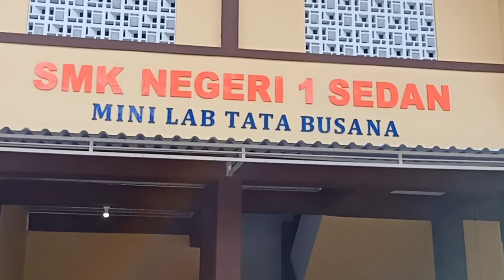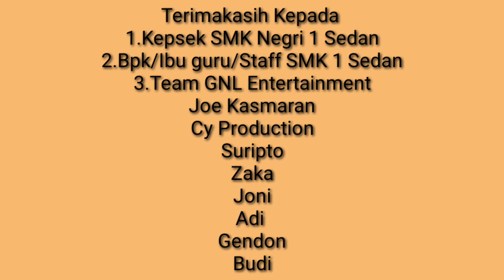Proses pembuatan Studio Musik SMK Negeri 1 Sedan - Kab. Rembang Part 2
smkn1Sedan#studiomusiksekolah#smk#sma#smp#sd